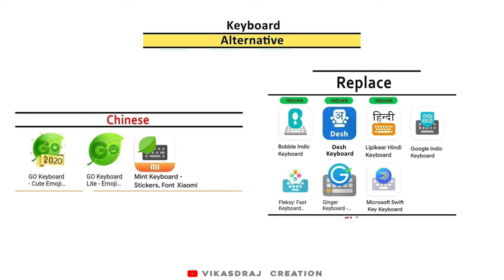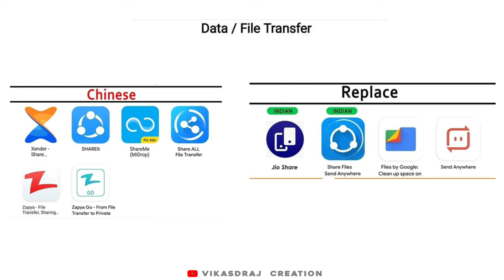| 59 chines apps banned by India | Alternatives for banned apps | India vs China | indianapps |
Keep supporting everything.

Alternatives to banned Chinese apps.

Indian government banned 59 chines apps including popular ones like tiktok , CamScanner , es file explorer etc.